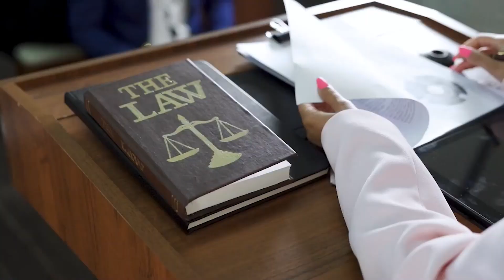Casharka 2aad: Barashada Dastuurka Dowlada Puntland, Soojedin|| Garyaqaan Mustafe Dibad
Casharka 2aad: Barashada Dastuurka Dowlada Puntland, Marxaladaha Dastuurka.
Soojeediye || Garyaqaan Mustafe Dibad